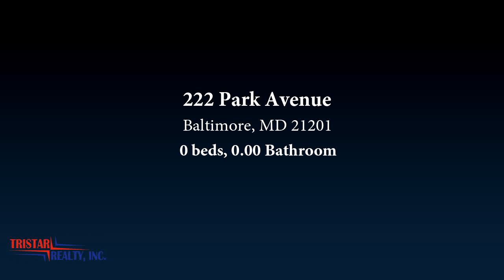Commercial for sale - 222 Park Avenue, Baltimore, MD 21201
3 UNITS FOR SALE, 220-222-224 all 3 buildings for sale at a full price at $449k. .  totally sold in as is condition. Need works must sell. or best offer

Bedrooms: 0
Bathrooms: 0.00
Square Feet: 3000
Price: $149,000

MLS ID: MDBA464960

For more information about this property, please contact Cindy B Sinanan at 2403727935 or . You can also text 5632508 to 67299.